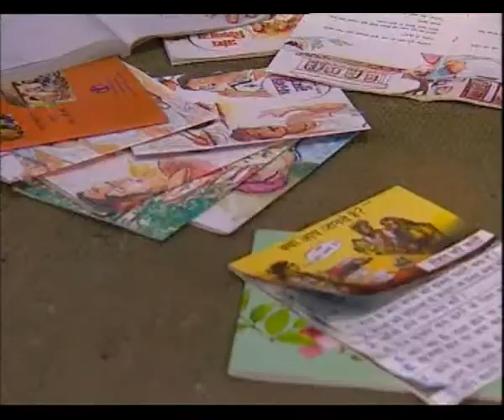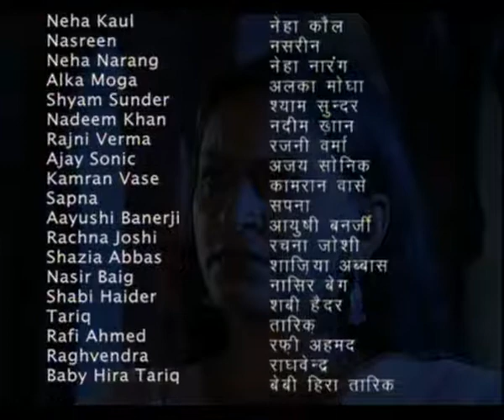EK CHHOTI SI KAHANI EP 4